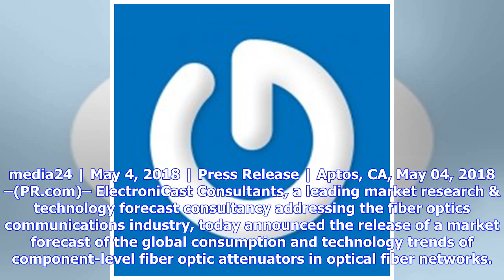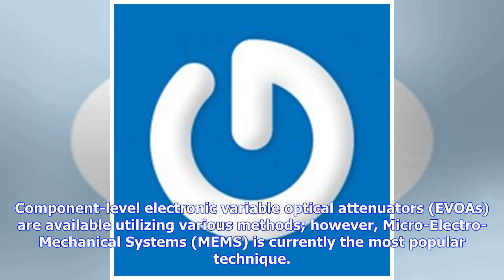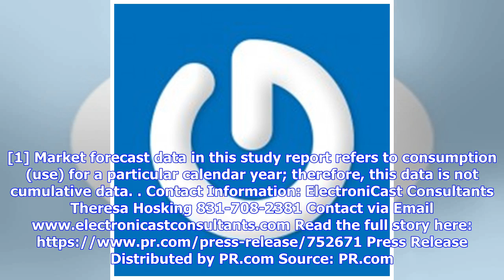Breaking News | ElectroniCast Releases Fiber Optic Component Attenuators Global Market Forecast ⋆ M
Breaking News | ElectroniCast Releases Fiber Optic Component Attenuators Global Market Forecast ⋆ Mobile Commerce Press

media24 | May 4, 2018 | Press Release | Aptos, CA, May 04, 2018 –(PR.com)– ElectroniCast Consultants, a leading market research & technology forecast consultancy addressing the fiber optics communications industry, today announced the release of a market forecast of the global consumption and technology trends of component-level fiber optic attenuators in optical fiber networks. Attenuators are used to control the power level of an optical signal used in optical fiber communication networks. The...